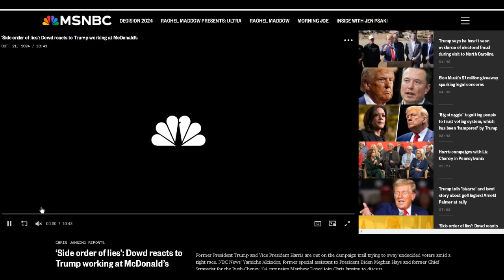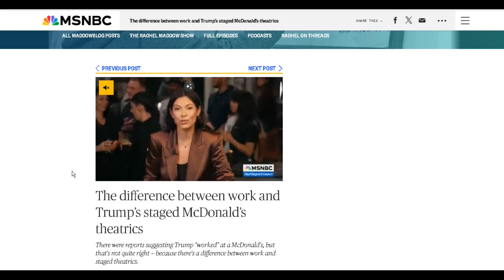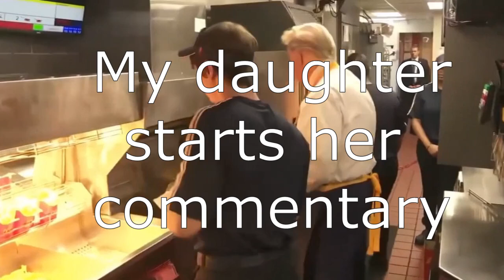Donald Trump the Fry Guy!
Did Donald Trump cook, prepare, and serve his own fries? Did he actually work as a McDonalds employee to Pennsylvania customers? These questions and more all answered!